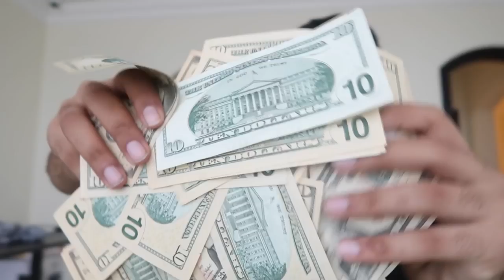WE WENT ON OUR FIRST DATE ...